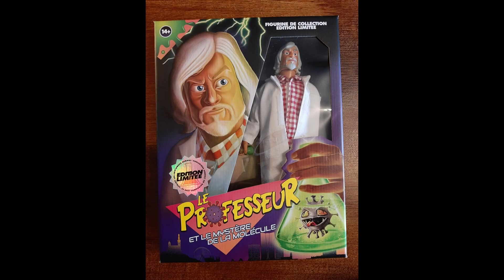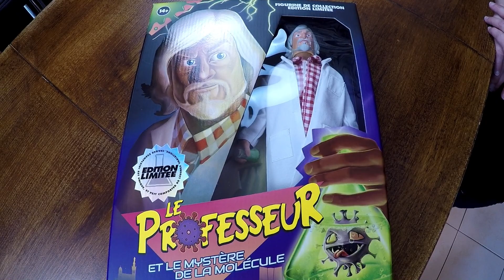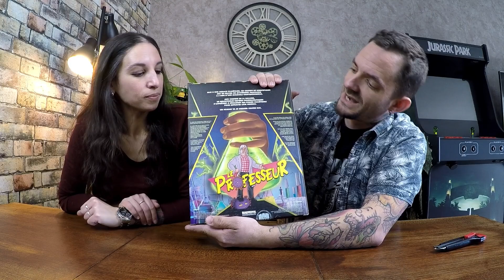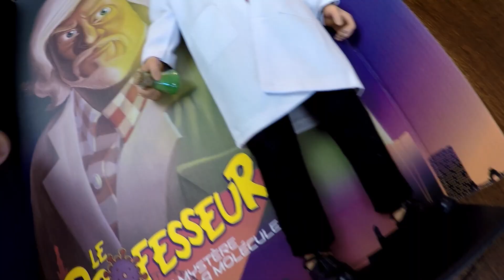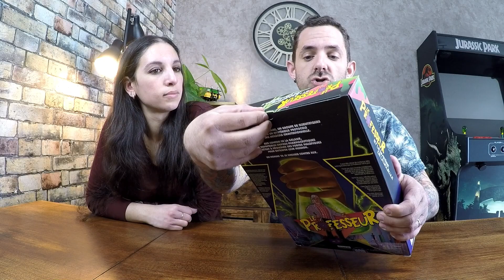UNE FIGURINE ULTRA LIMITÉE AU MONDE - BADTOYS.FR